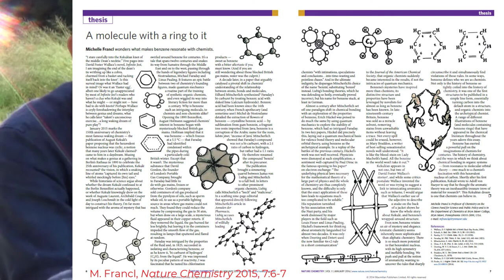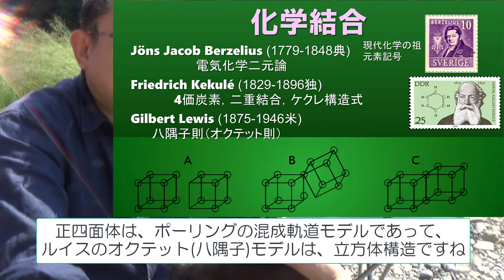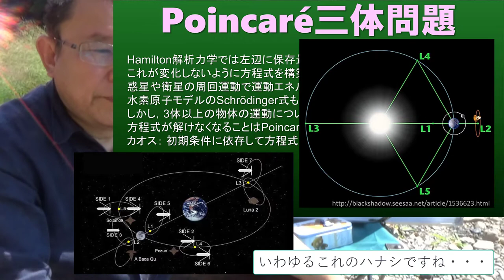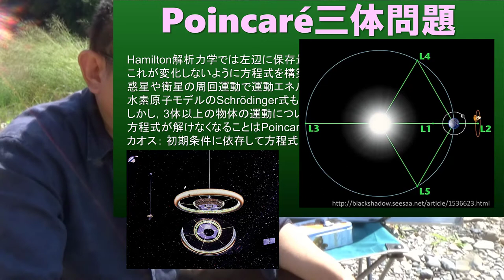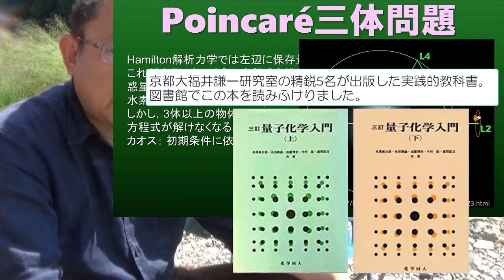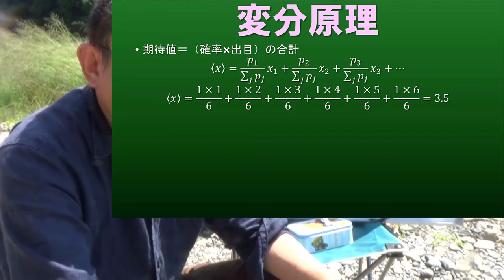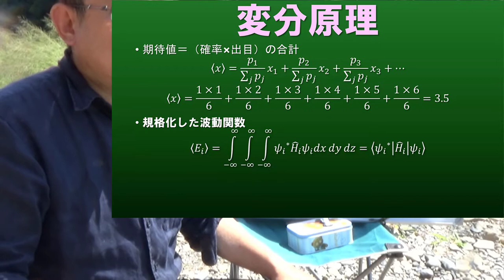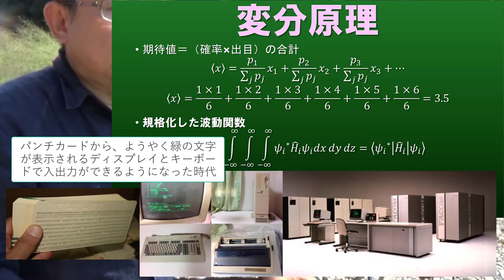【分子科学】化学結合論2 ハイトラー・ロンドン理論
東京理科大学薬学部　薬品物理化学
教科書「創薬・創剤のための分子科学―医薬品・タンパク質から量子論まで (日本語) 単行本」後藤了,長田俊治,島田洋輔著(2014)廣川書店
教科書「エピソード物理化学 第2版」後藤了; 小暮健太朗編著(2015)京都廣川書店
＠常陸大宮市清流公園　久慈川河川敷